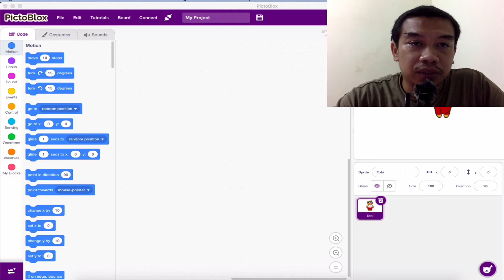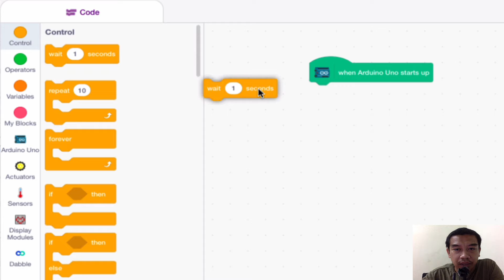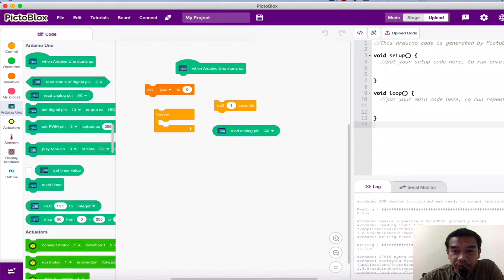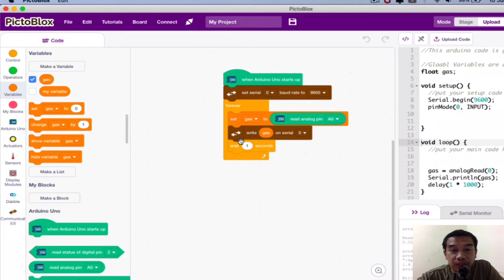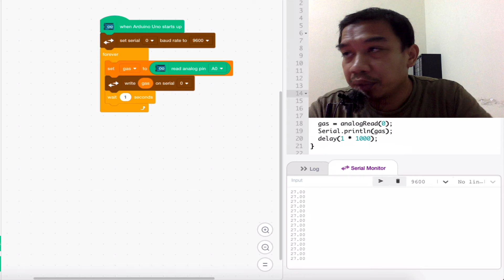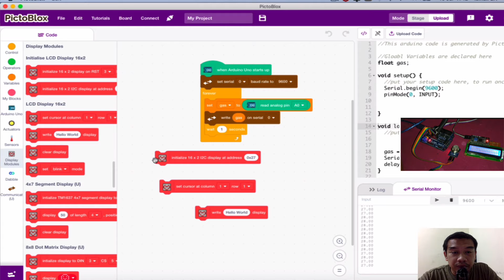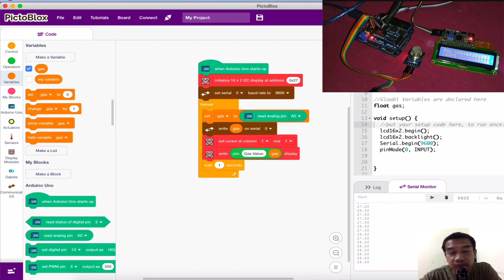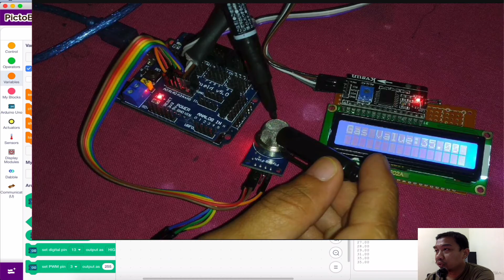Arduino Uno Tutorial Pictoblox 15: MQ135 Air Quality Sensor and Pictoblox with I2C 16x02 LCD | Easy!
This video explain the use of Pictoblox to run the MQ135 air quality sensor.

-Admin Kajidataonline-